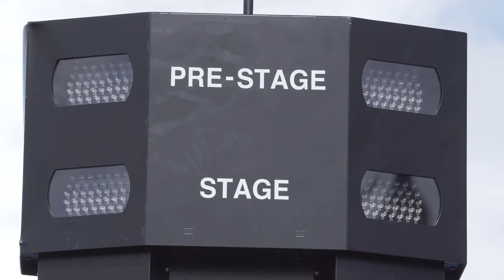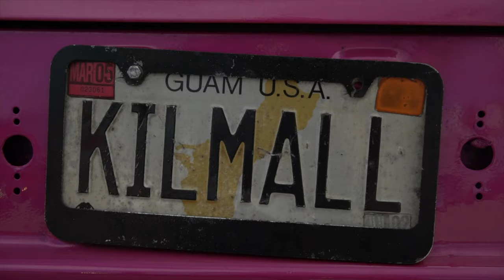Guam Drag Racing Test & Tune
First Ever Test and Tune Held On A Satuday. Some Of Guam's Fastest Came Out To Lay Down Some Imprssive Times.

Gear used to film this event.